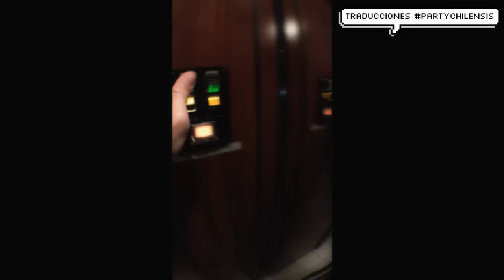[Webeando en el Bus junto a 5SOS]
hola mis wawas lindas preciosas dshgs cómo están? espero que bien :') me di cuenta que estamos a poquito de llegar a los 3K hdsjg cuando lo hagamos subiré un especial y pondré una foto mía pah que me conozcan 1313 o en verdad no sé HSKJAHS la magia de hacer los vídeos sin que sepan como soy es bacanosa KJHSAJ ya xao *-* tobesis!!